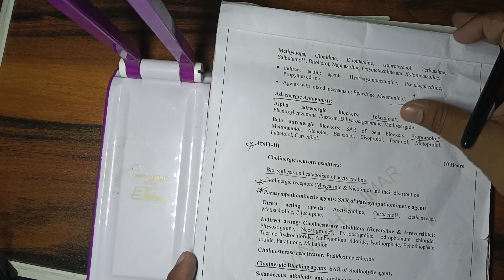Medicinal chemistry:-l , B pharma 4th sem ( BP402T ) 😱😱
your Query:-

most Important Question medicinal
most important questions medicinal
chemistry 4th semester
chemistry 6th semester
most important question
pharmaceutical analysis
chemistry 5th semester
most important question
pharmaceutical chemistry
25 most important questions medicine
most important question of
pharmaceutical jurisprudence
most important questions for
pharmaceutical engineering
pharmaceutical inorganic chemistry
nost Important Question medicinal che
chemistry 4th semester
chemistry 6th semester
chemistry 5th semester
most important questions
pharmaceutical inorganic cheistry
most important question
pharmaceutical chemistry
pharmaceutical chemistry d pharm 1st
year 2023
ortant Question of medicinal chemistry
chemistry 4th semester
chemistry 6th semester
chemistry 5th semester
year
most important questions of
pharmaceutical organic chemistry

COMMUNITY
Totle 1st to 8th sem of B.pharmacy

We provide the free notes and free Video lectures of 1st
We cover the syllabus according to PCl

EDUCATION IS NOT A BUSINESS, IT IS SERVICE❤️❤️🙏🙏

totally free
we provide hand written notes of pharmacy to you in our channel

Pls Guys Support Us and subscibe to our channel, we try
to spread the knowledge of pharmacy to all pharmacy
students
b pharma 1st semester lecture
b pharm 3rd semester syllabus
b pharm 3rd semester
b pharm 4th sem
b pharma 3rd semester
b pharmacy lectures
Home
B Pharma Pharmacy Notes download PDF
ABOUT
Best Handwritten notes of B Pharma Download
Shorts
Semester wise complete notes of B Pharma Pharmacy